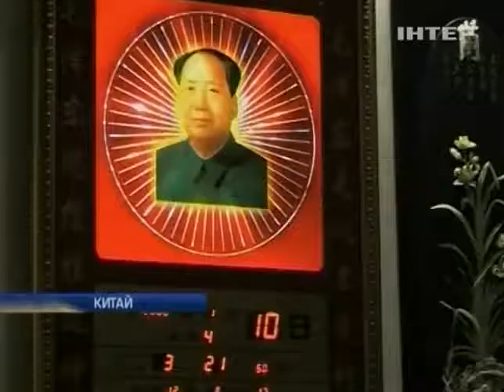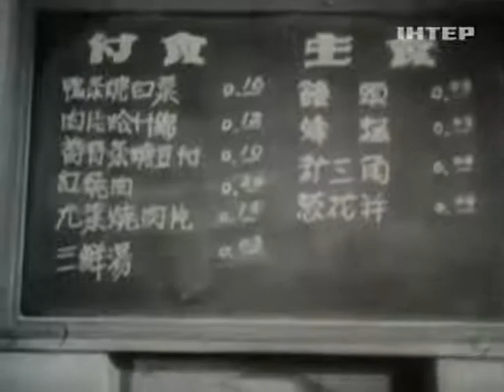Сегодня исполняется 120 лет с дня рождения Мао Цзедуна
Сегодня исполняется 120 лет с дня рождения Мао Цзедуна - Новости. День - Интер - 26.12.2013

Today marks the 120 years of the birth of Mao Zedong - news. Day - inter - 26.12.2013